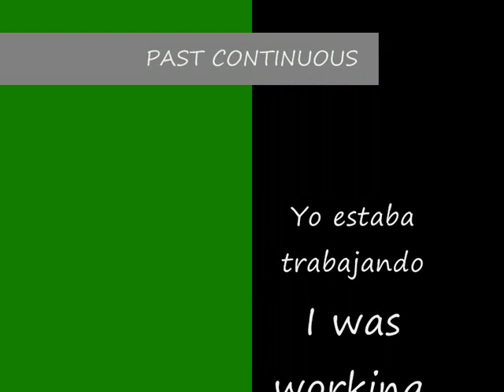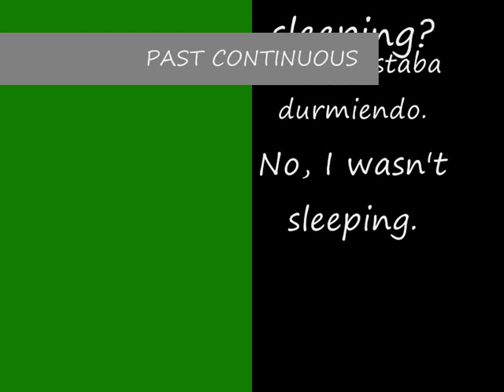Lesson 10 The Past Continuous.wmv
Cómo hacer oraciones con el past continuous.